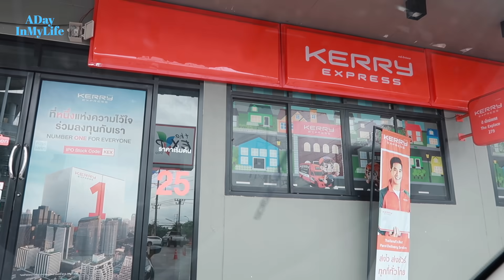A DAY IN MY LIFE ชีวิตช่วงlockdown, เห่อเสื้อผ้าชิ้นที่ต้องมี, makeupที่แต่งช่วงนี้| WEARTOWORKSTYLE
ชีวิต 1 วันช่วงล๊อคดาวน์ แตนมาอัพเดทสกินแคร์ที่ใช้ เครื่องสำอางที่แต่งในช่วงนี้
ตัวช่วยกลบรอยสิว พร้อมกับเห่อเสื้อผ้าใหม่ที่แบบ ของมันต้องมี เป็นชิ้นเบสิคที่ใส่แล้วดูแพงและคลาสสิคสุดๆ แตนใส่ลิ้งให้ตามนนี้เลย